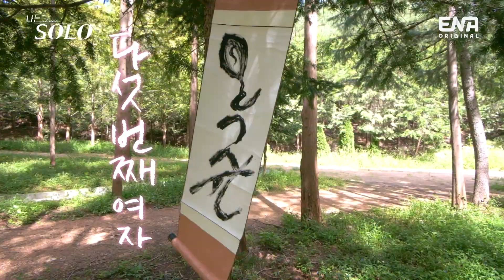[나는솔로] 하이라이트 | 화제의 그 이름!😲 드라마 같은 로맨스를 꿈꾸는 그녀, 18기 옥순의 6순위는?! 🤫 | ENA 채널 | 매주 수요일 밤 10시 30분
1순위가 아닌 6순위 선택을 하라고요...?!😨
아무것도 모른 채 설레여 하는 18기 상철과 불안한 눈빛의 18기 옥순...
그리고 기쁨에 휩싸인 18기 영식😅

00:00 18기 옥순의 첫 등장!
00:40 옥순의 짐을 번쩍 드는 광수?! 그만큼 신이 나셨다는 거지~
01:32 옥순 등장에 술렁이는 18번지 솔로들!
02:06 대문자 감성 'F' 옥순 모음zip
03:18 옥순 마음속의 6순위?! 아무것도 모른 채 좋아하는 상철...
06:41 드디어 밝혀지는 첫인상 1순위?!
07:32 지옥과 천당이 이렇게 가까웠던가...

리얼 연애 데이트 프로그램 〈나는 솔로〉

매주 수요일 밤 10시 30분
〈나는 솔로〉를 ENA채널에서 만나보세요! 📺